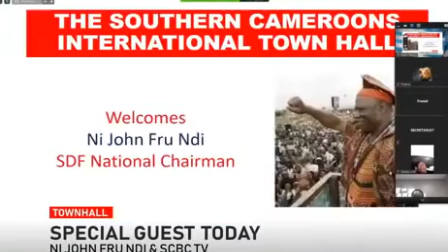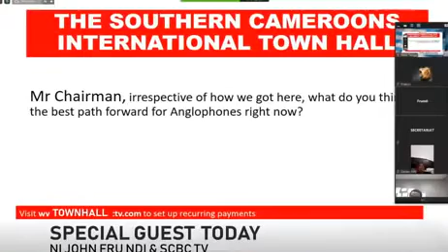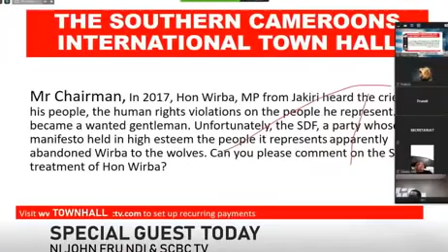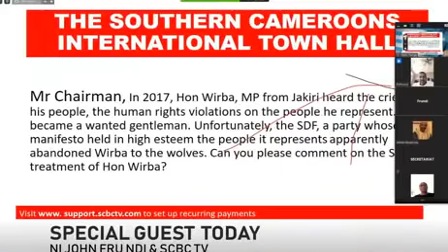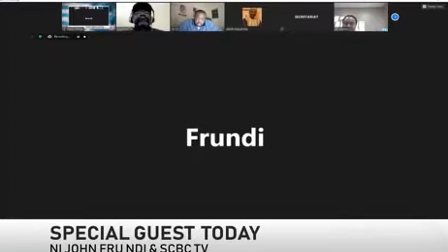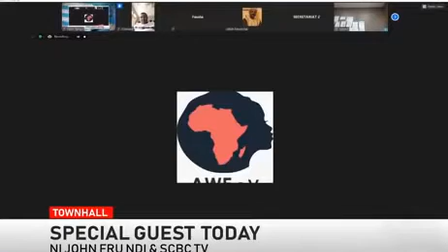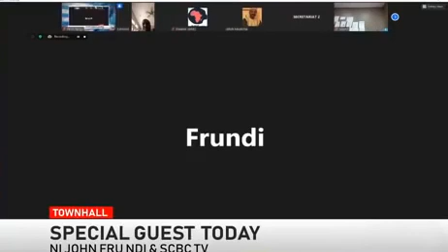Ni John Fru Ndi on Southern Cameroons International Town Hall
Fru Ndi general tone and message was that Ambazonia leaders in the diaspora have failed and they need to close ranks, come together, get a coordinated directives less it is a lost war they are fighting